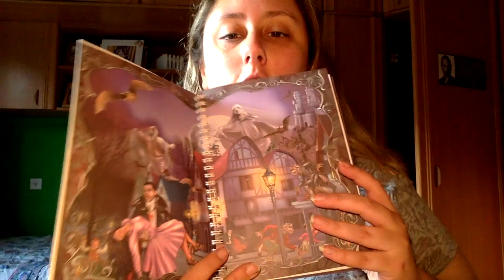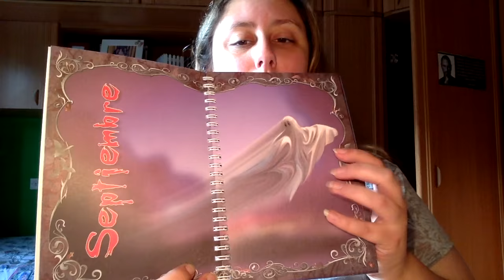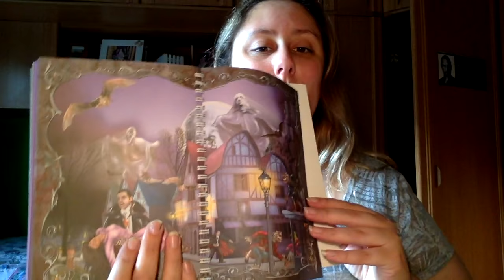Review Agenda 16-17